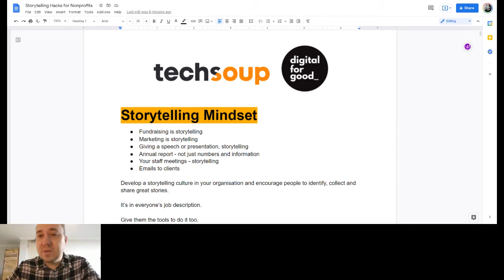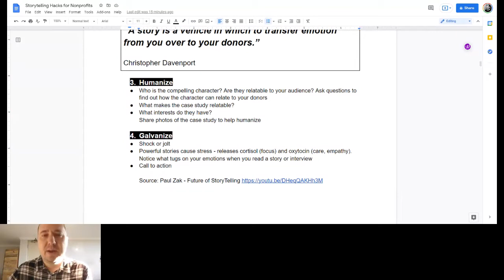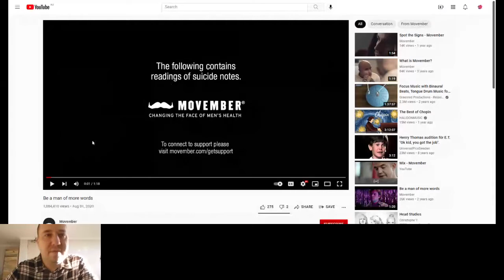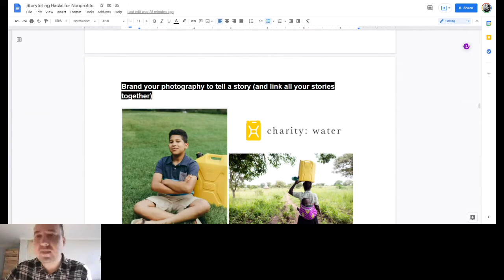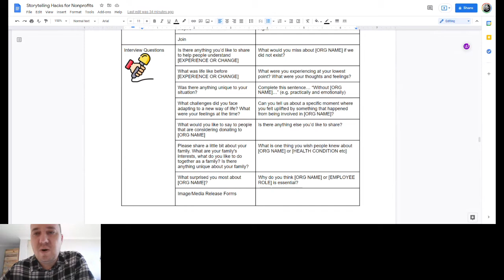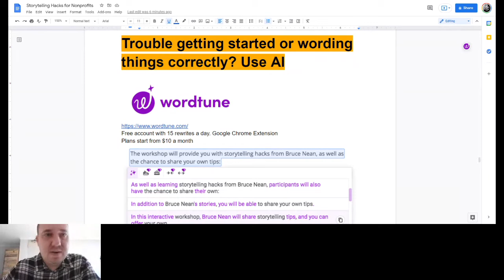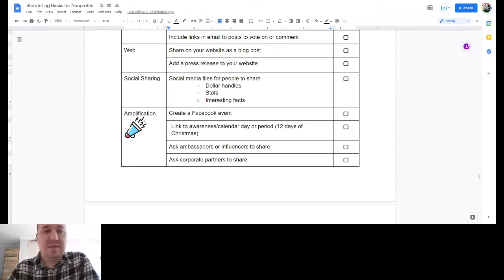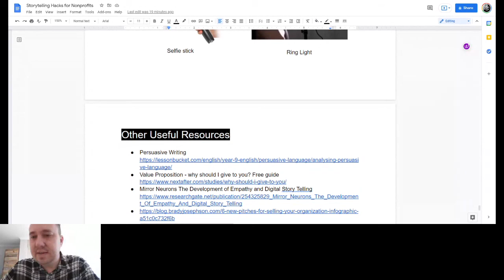TechSoup Connect Australia Chapter: Storytelling Hacks for Nonprofits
Hosted by TechSoup Connect Australia on September 8, 2021

Storytelling is the essential human activity. The harder the situation, the more essential it is. — Tim O'Brien

Learn storytelling hacks from Bruce Nean and have an opportunity to share your tips too:

▷ How to approach everything you do with a storytelling mindset

▷ Using storytelling for fundraising

▷ Digital tools and resources to do powerful storytelling via videography, photography and written word

▷ Equipment to help you do storytelling.